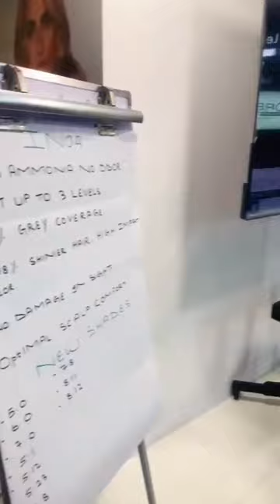Training session in Loreal academy.